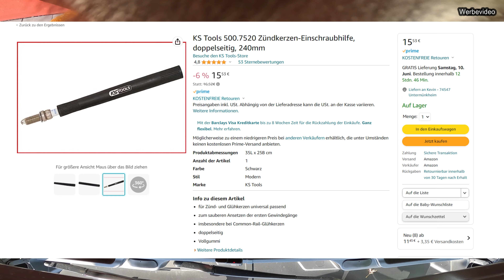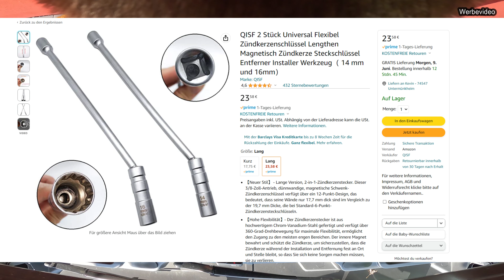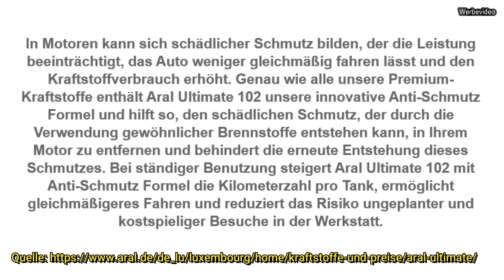EA888 EVO 4 310PS VAG - Cupra Formentor Zündkerzen Wechseln & Zylinder Endoskopieren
Dies ist Teil 1-3!!!

In dieser Videoreihe, die aus drei Teilen besteht, wollte ich mal mit euch gemeinsam die Zündkerzen bei meinem Cupra Formentor VZ 310 wechseln, dieser hatte nun über 60.000km auf der Uhr und somit waren die Zündkerzen längst überfällig.
Da jetzt einmal die Zündkerzen gezogen waren, habe ich es mir nicht nehmen lassen, auch gleich einmal die Zylinder zu Endoskopieren!
Zu eurer Information ich Tanke ausschließlich Premium Kraftstoff wie Z.B. Shell V Power oder Ultimate von Aral, und Wechsel alle 15.000km oder ein mal jährlich mein Motoröl, dadurch sollten starke Verschmutzungen und Ablagerungen kein Thema sein, aber seht einfach mal selbst!

Diese Zündkerze passt beim Cupra Formentor VZ 310PS:
Zündkerze Original VW LongLife NGK Zündung 06Q905601E

-Hinweis-
Bitte nur selber am Motor Arbeiten wenn Ihr Ausreichend Fachwissen verfügt!
-Verletzungsgefahr-